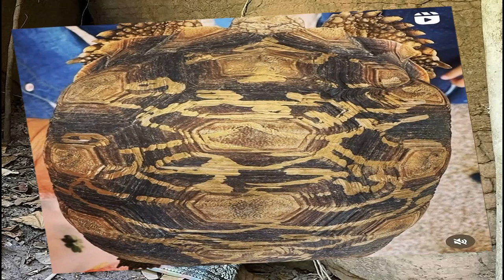เฟี้ยว์ฟ้าว เจอเต่าหลงทาง ส่องกระดองอัศจรรย์ขึ้นลายอักขระยันต์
นักแสดงสาว เฟี้ยว์ฟ้าว สุดสวิงริงโก้ โพสต์ข้อความลงไอจีส่วนตัวว่า เต่าทองหลงทางมา จะเก็บไว้เลี้ยงต่อไหม? พรุ่งนี้วันโชคลาภเอาแบบนี้ละกัน เมื่อ เต่าทองหลงทาง มาหาก็จะเป็นเต่าของกัลยาณมิตรทุกท่าน เต่าเอ๋ย น่าเอ็นดู ให้โชคลาภกับกัลยาณมิตรเน้อ
เฟี้ยว์ฟ้าว
ถ้าพรุ่งนี้กัลยาณมิตรได้โชคกับเต่าทองนี้ อิม จะตั้งชื่อให้ ชื่อ น้องเต่าหลงโชค เน้อ เจ้าตัวน้อย หลงทาง ก็ให้โชคกับกัลยาณมิตรนะ
พร้อมกับรูปเต่าตัวหนึ่ง สีเหลืองทองอร่าม บนกระดองนั้นยังมีลาย ที่ดูเหมือนคล้ายกับอักขระ คล้ายยันต์อีกด้วย งานนี้กัลยาณมิตรทั้งหลายก็ไม่พลาด..สาธุ
โดยในช่องคอมเมนต์แฟนๆ ต่างเข้ามาแสดงความคิดเห็นจำนวนมาก ทั้งบอกให้เลี้ยงไว้ อาจนำโชคมาสู่ผู้พบเจอ บางรายบอกว่าให้ปล่อยกลับสู่ธรรมชาติ บางคนตีเป็นเลขเรียบร้อย อาทิข้อความว่า “กราบอนุโมทนาบุญนะคะโชคดีเต๋ามา 7 มี 4 ขา, เต่าบกซูคาต้า ถ้าจะเลี้ยงไว้ก็ควรเลี้ยงที่โล่งกว้าง ชอบกินหญ้า,ผักกวางตุ้ง,ดอกอัญชัน ชอบอาบแดด แต่ควรมีที่หลบแดดหลบฝนด้วยนะครับ
เก็บไว้เลี้ยงค่ะพี่อิม มาถึงที่เลย น้องเต่าหลงโชค ให้โชคให้ลาภด้วยเน้อเจ้าเต่าเหมือนเขียนยันต์ อักขระ เลยค่ะ เต่าซูคาต้าด้วยหลงมาจากไหนนะอนุโมทนาบุญด้วยนะคะ สาธุค่ะ ขอให้น้องเต่าหลงโชคนำโชคลาภมาให้นะคะ สาธุค่ะ
บางรายถึงขั้นอธิษฐานขอพร “สาธุ ขอให้ลูกได้มีโชค มาปลดหนี้ปลดสินและปัญหาที่ลูกกำลังเจอ มีทางออกด้วยเทอญ สาธุ  เป็นต้น
ขอบคุณไอจี feawfoaw